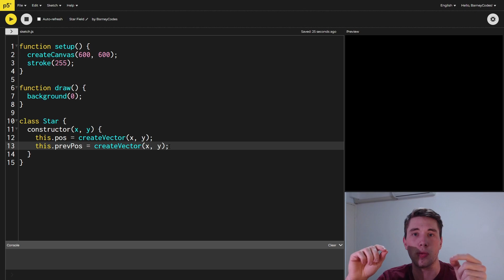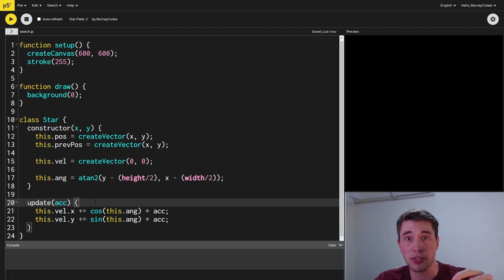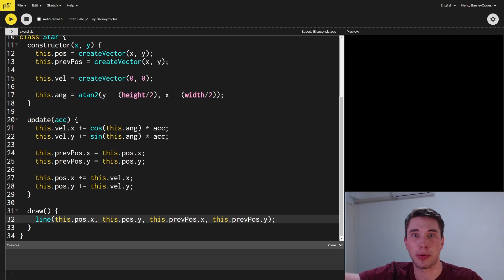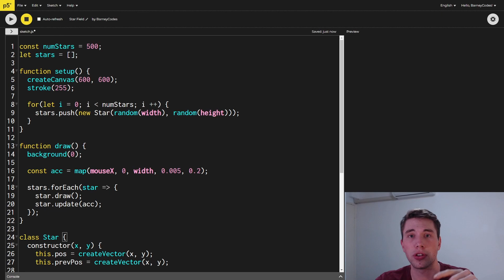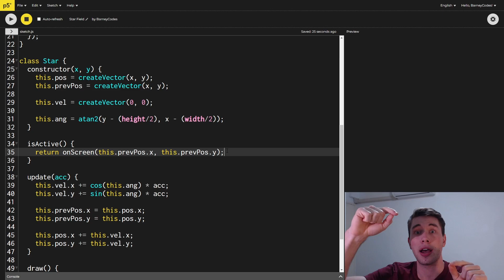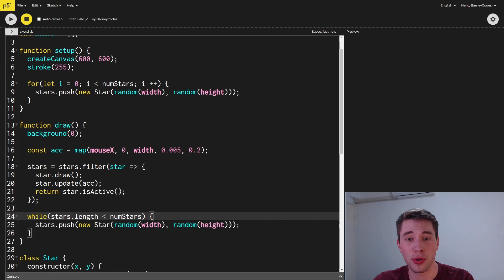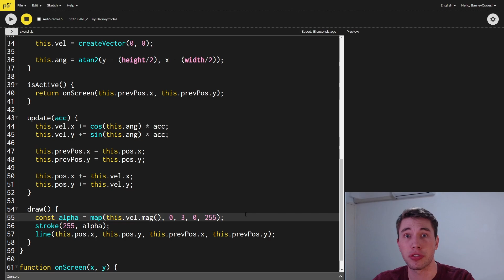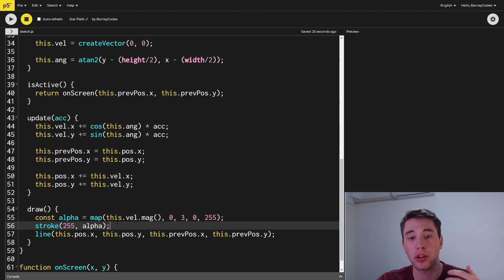Star Field Hyperdrive Light Speed Effect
The star field light speed effect is an iconic effect often seen in movies (eg Star Wars) and gives an amazing sense of depth considering we are simply drawing lines on the screen!

0:00 Intro
0:20 Star class
2:21 Adding random stars
4:00 Removing stars that have left the screen
5:57 UHRG UHRG UHRG
6:07 Adding new stars to replace the old ones
6:40 Giving the stars a trail
7:30 Fading in the new stars
8:30 Final product